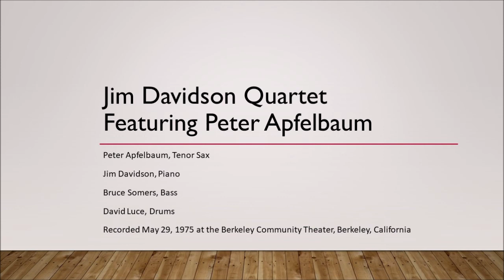Jim Davidson Quartet Featuring Peter Apfelbaum - 1975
Here's something rare: a recording of famous musician/composer Peter Apfelbaum at the tender age of 14!  Here he is playing with a combo I put together at the Berkeley Community Theater in 1975.

Peter was amazing, a child prodigy.  He was so together musically at such a young age, and you can hear a lot of Sonny Rollins influence in his playing.  In contrast, I was not even close to a child prodigy.  At age 18, I was still trying to figure out how to play jazz, and I'm a bit embarrassed now when I listen to the recording.

Rounding out the group was the indomitable "Bruce and Luce" rhythm section, with my good friend Bruce Somers on bass and David Luce on drums.  They played so hard that, on the first tune, Bruce broke a bass string and David broke a drumstick!  You can hear Peter playing an impromptu solo sax bit to cover for Bruce as he changed his bass string.  It's what the late Jaki Byard would have called a "jazz filibuster."

Peter Apfelbaum, tenor sax
Jim Davidson, piano
Bruce Somers, bass
David Luce, drums
Recorded May 29, 1975 at the Berkeley Community Theater, Berkeley, California

1. Tenor Madness
2. Watch What Happens
3. Freedom Jazz Dance
4. Undecided
5. All Blues
6. So What/Impressions